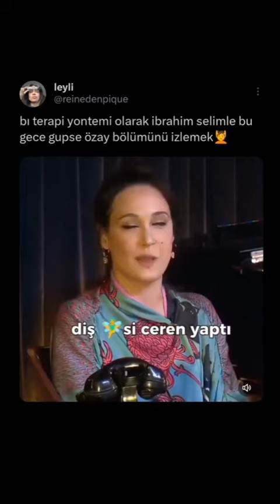ibrahim selim - gupse ozay shorts